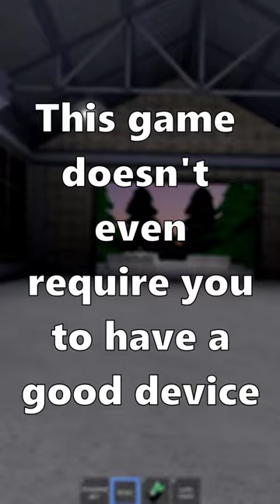Great Roblox SCP Games You Should Play RIGHT NOW(1)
Great Roblox SCP Games You Should Play RIGHT NOW

I've been really enjoying this game for a while now and I'm sure you will too!

✨Make sure to check this out if you want to be your favourite role in P:SCP or any other game

Guys mister is the best!1!1